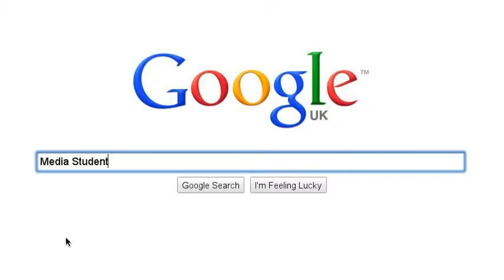Not done one of these for a while.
Just a little video about me.
The birthday cake is because my birthday countdown has officially started!! 4 weeks to go :D
Also Fight or Flight is released the week before my birthday too :D